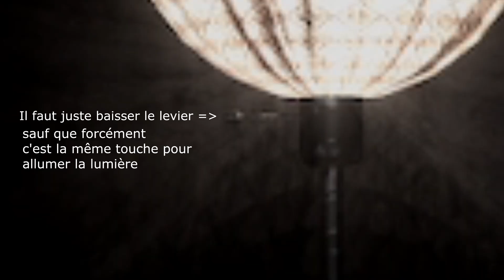ILS SONT CHEZ MOI MAINTENANT (mais pas pour faire copain) !!!!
Yo tout le monde aujourd'hui on se retrouve dans notre propre maison qui est infester d'animatronics qui veulent ma peau ! BON VISIONNAGE !

Le jeu si tu veut t'amuser : FNAF P.T

Règles de l'espace commentaire :

- Pas de commentaires type "like si tu regardes la vidéo en bobette"